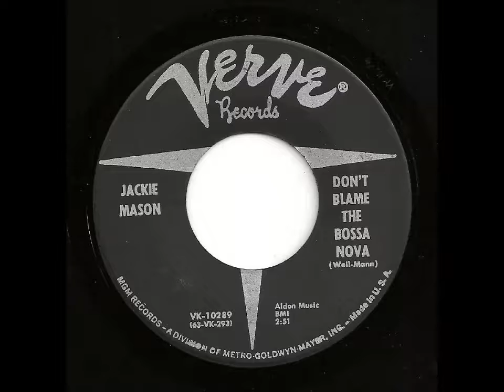Don't Blame The Bossa Nova - Jackie Mason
Novelty 60's answer song.